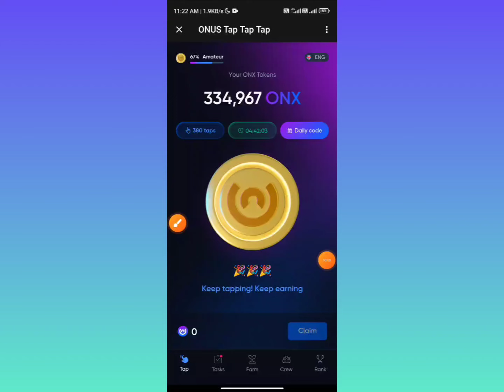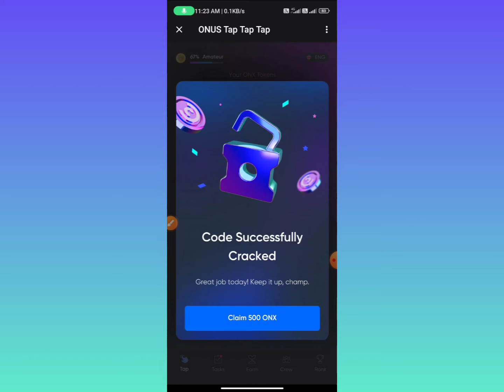Onus daily code 23 july | daily code Onus tap tap | onus tap tap airdrop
onusdaily combo
daily Combo onus
onus tap tap tap
onus tap tap
tap tap earn
onus tap tap tap listing date
onus tap mining bot